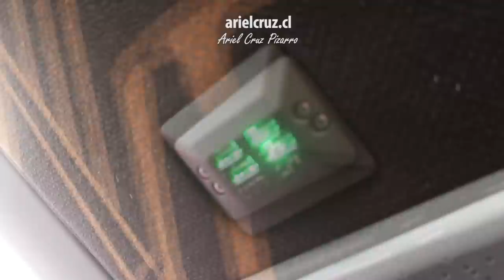NUEVOS BUSES ETM: Busscar Vissta Buss DD - Scania de paquete! | Bus Tour Ariel Cruz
Grabación con el exterior e interior de una de las grandes novedades del transporte público interurbano de Chile. La afamada marca brasileña 'Busscar' vuelve de manera potente al mercado y llegaron nuevos buses 'Busscar Vissta Buss DD' para la empresa 'ETM', importante compañía que tiene base en Puerto Montt y realiza viajes hacia Santiago, Concepción, Valdivia, entre otras ciudades.
Este nuevo bus 'Busscar Vissta Buss DD' tiene 43 asientos 'Salón Cama' con cinturones de 3 puntas, puertos USB, luces de lectura y climatización. El tapiz tiene color negro y dorado, los asientos cuentan con gel de memoria y son sumamente cómodos para realizar viajes largos como los trayectos que realiza esta empresa. El bus cuenta con chasis 'Scania K400' y la unidad está inscrita como vehículo año 2022.
Dentro del bus, vimos la numeración de los asientos, la reclinación y espacio de los asientos 'Salón Cama', además de mostrar el baño, entre otros ángulos del espacio correspondiente a los pasajeros.
En las instalaciones de 'Vivipra', concesionario oficial de 'Busscar Brasil' en Chile (además de otras marcas), pude hacer esta sesión de fotos y videos para mostrar esta nueva unidad. Todo un hito considerando que ETM fue cliente de 'Busscar' en décadas pasadas y que la mayoría de la flota de esta empresa ahora corresponde a unidades 'Marcopolo', marca rival.

CRONOLOGÍA
00:00 Presentación y Contexto
00:11 Exterior 'Busscar Vissta Buss DD' (ETM)
00:57 Sesión de fotos exterior y bus en movimiento
03:26 Interior 'Busscar Vissta Buss DD' (ETM), 2° piso
07:09 Interior 'Busscar Vissta Buss DD' (ETM), 1° piso
08:53 Final del video

Empresa: 'ETM' N° 201
Unidad 'Busscar Vissta Buss DD', chasis 'Scania K400'
Ruta: Por el momento desconocida (probablemente 'Santiago - Puerto Montt')